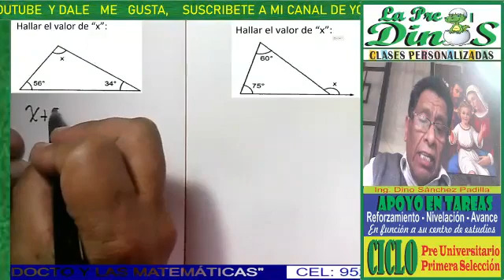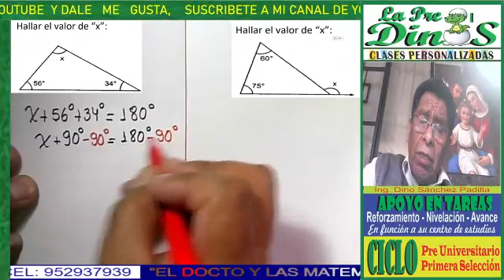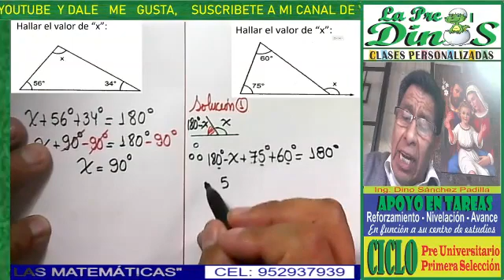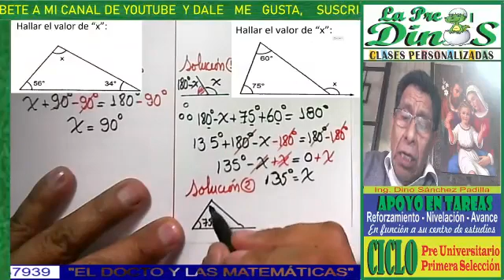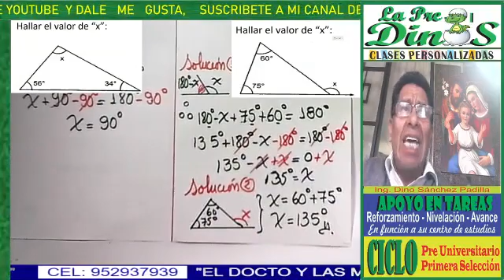PROBLEMAS DE TRIÁNGULO 13